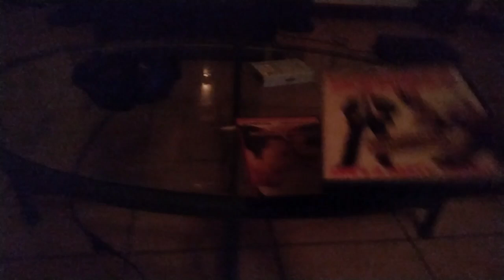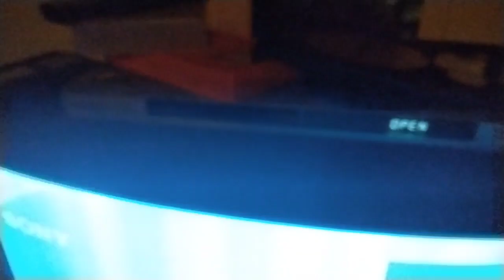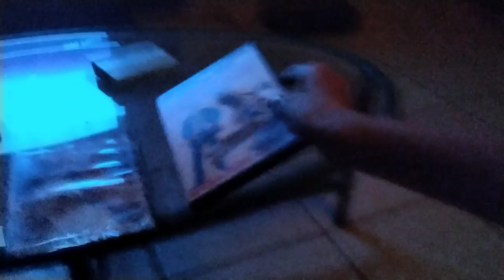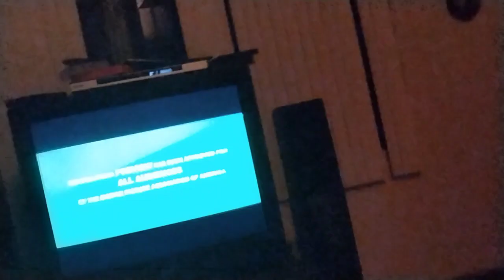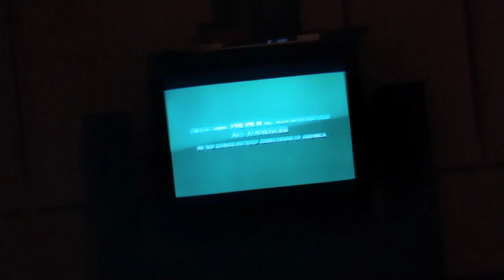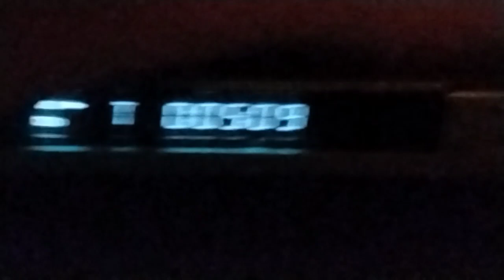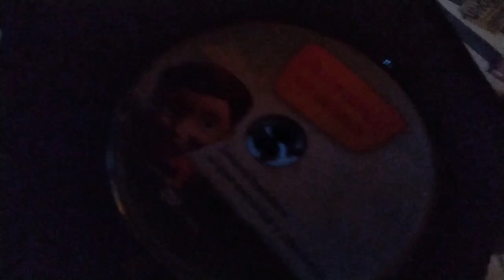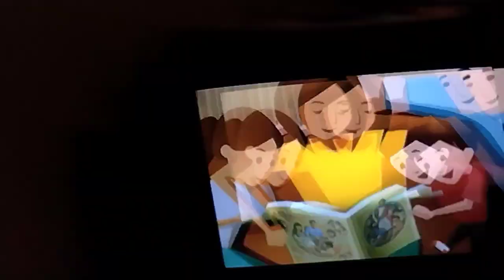InfinityMAX's DVD Openings And Closings (S2E5, SEASON TWO FINALE) Return to Nostalgia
as the season comes to a close, InfinityMAX decided to take it up a notch and revive some nostalgia that he did back in Season 1, which is only DVD Openings (DVD Closing, Not Included) with 3 DVD's, but what will happen next will shock you!